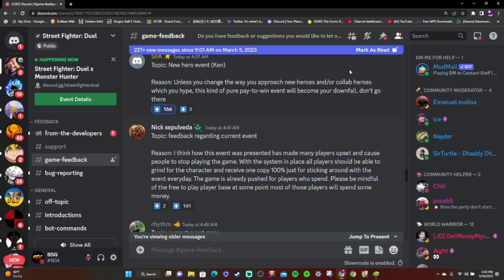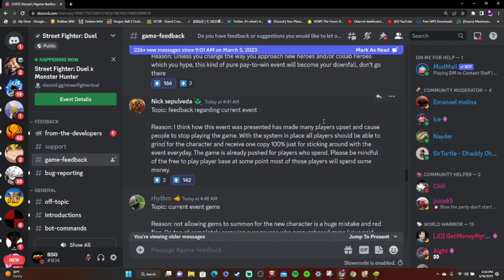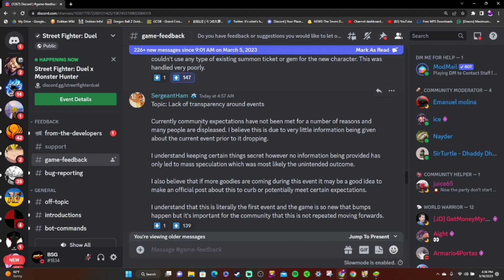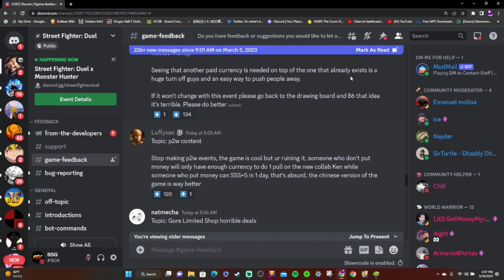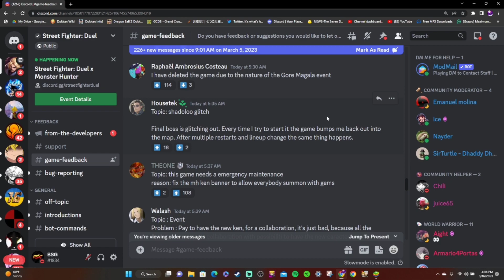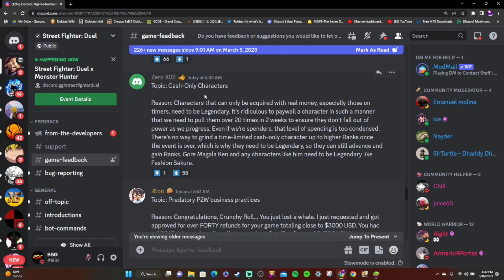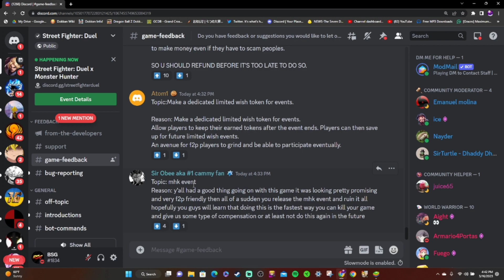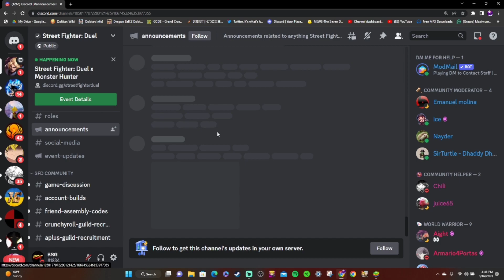THE COMMUNITY IS ON FIRE! THEY ARE NOT HAPPY WITH THIS COLLAB! - STREET FIGHTER DUEL